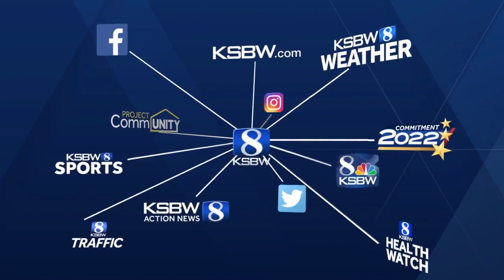Santa Cruz High School band to play world famous music hall